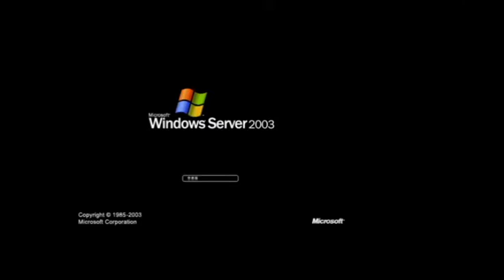WINDOWS SERVER THE DEMON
THIS CHANNEL IS NOT FOR KIDS BECAUSE I SET ALL OF MY VIDEOS NOT MADE FOR KIDS!!!